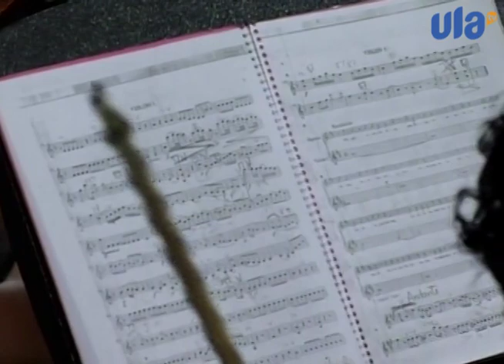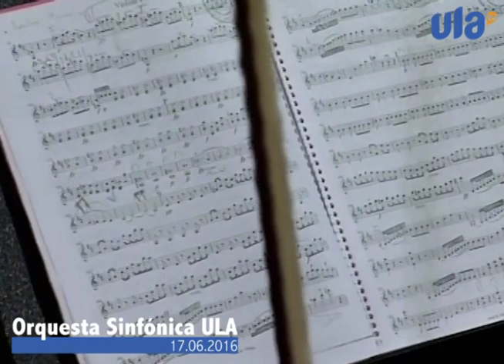Orquesta Sinfónica de la Universidad de Los Andes